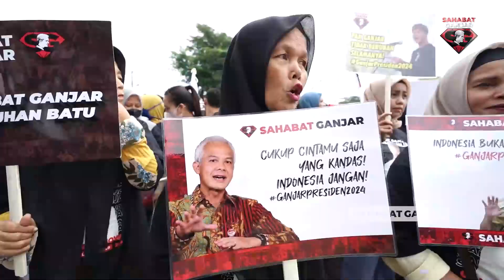Ganjarian Jatim: NU, PKB, PPP Dukung Ganjar, Pemilu Selesai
Kelompok pendukung Pak Ganjar Pranowo, yang tergabung dalam Ganjarian Jawa Timur, percaya mayoritas warga Nahdlatul Ulama akan mendukung Calon Presiden RI 2024, Pak Ganjar Pranowo dalam Pemilihan Presiden 2024.

Pemilihan umum diyakini akan dimenangi Pak Ganjar dengan calon wakil presiden dari kalangan nahdliyyin.

Komandan Ganjarian Teritorial Jatim Agus Hadi Santoso yakin mayoritas pengikut Gus Dur akan merapat ke Pak Ganjar dan menjadi relawan.

Agus menyebut ini situasi yang menggembirakan. Apalagi saat ini banyak orang yang mendaftarkan diri menjadi relawan pendukung Pak Ganjar.